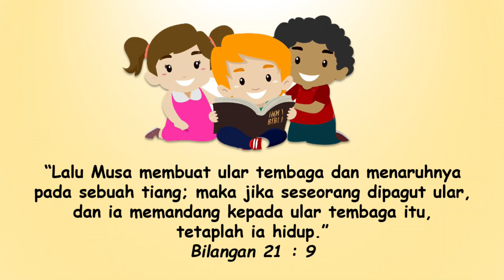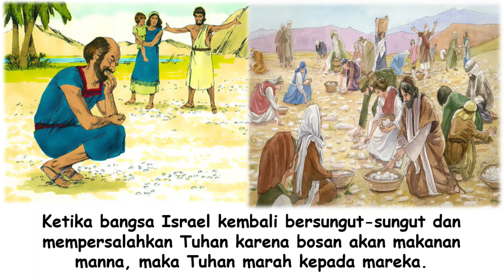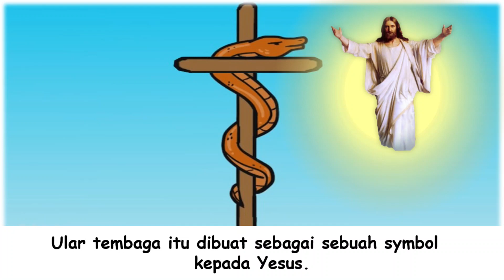[RPA | 2020-11-03] ”ULAR TEMBAGA”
Renungan Pagi Anak, 03 November 2020
PERJALANAN MENUJU
NEGERI PERJANJIAN ALLAH
Diitulis Oleh: Pdt Marolop Sagala

         🗓️[NOVEMBER 03]🌤
”ULAR TEMBAGA”💦

    🙏 Memory verse :
         Bilangan 21 : 9
”Lalu Musa membuat ular tembaga dan menaruhnya pada sebuah tiang; maka jika seseorang dipagut ular, dan ia memandang kepada ular tembaga itu, tetaplah ia hidup.”​📜

💧Ketika bangsa Israel kembali bersungut-sungut dan mempersalahkan Tuhan karena bosan akan makanan manna, maka Tuhan marah kepada mareka. 🏝”Lalu TUHAN menyuruh ular-ular tedung ke antara bangsa itu, yang memagut mereka, sehingga banyak dari orang Israel yang mati”- Bilangan 21:6.
​💧”Dalam sikap mereka yang tidak tahu berterimakasih dan tidak percaya, mereka telah mengharapkan kematian dan sekarang Tuhan membiarkan kematian datang menimpa mereka. 🏝Ular-ular berbisa yang memenuhi padang gurun itu disebut ular yang ganas” – Sejarah Para Nabi, hal. 18-19 (Alfa dan Omega Jld 2.
💧Bangsa Israel menjadi gentar. 🏝Hampir disemua tenda ada orang mati – Ibid.   💧Keadaan kepahitan itu merobah sikap mereka, sehingga tidak ada persungutan dari bibir mereka – Ibid.
​🏝Kepahitan mendesak mereka untuk merendahkan hati dihadapan Tuhan.
💧Pengakuan dosa dan perrmohonan disampaikan kepada Tuhan lewat Musa – Bilangan 21:7.  🏝Ketika itulah Tuhan memerintahkan Musa untuk membuat ular dari tembaga, yang harus dibuat pada sebuah tiang.  💧Dan memerintahkan agar setiap orang yang dipagut ular tedung, harus datang dekat tiang itu. 🏝Ketika orang itu memandang kepada ular tembaga itui, makai a akan sembuh dan hidup.
​💧*Ular tembaga itu dibuat sebagai sebuah symbol  kepada Yesus. * 🏝Artinya bahwa setiap orang yang diracuni oleh Iblis si ular tua itu, bilamana memandang dengan iman kepada Yesus akan sembuh dan hidup kekal – Spirit of Prophecy vol. 2 p. 133. 💧Tuhan menyediakan keselamatan kepada orang berdosa, sekalipun racun dosa yang mematikan yang dihadapinya.
🏝Mari datang kepada  Yesus dan pandanglah wajahNya yang Mulia. 💧Mintalah pengampunan dari padaNya atas segala dosa kita dan kehidupan kekal. 🙏🌺

..::DEPARTEMEN PELAYANAN ANAK - GMAHK DJKT::..